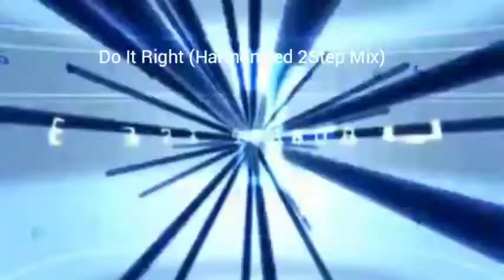Do It Right (Harmonized 25Step Mix) BGA